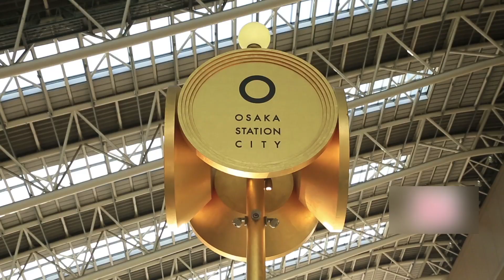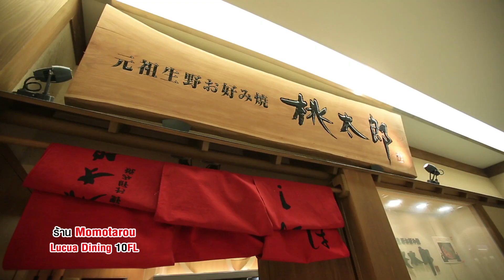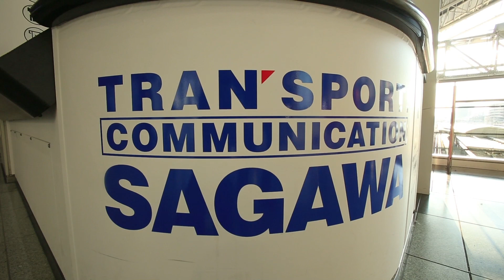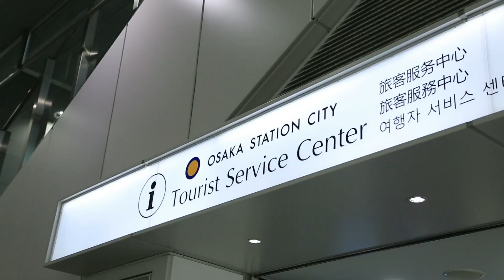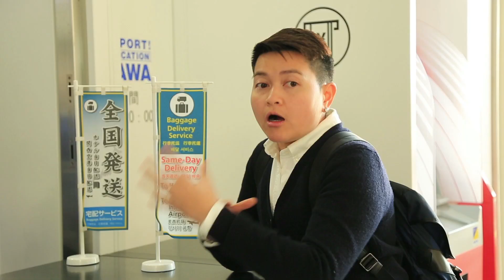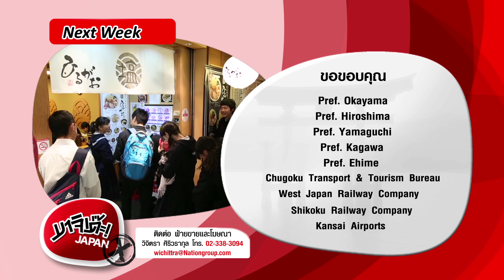MAJIDE JAPAN X : EP.65 - 4/4 SETOUCHI (PART5)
ของวันอาทิตย์ที่ 29 มกราคม 2017 ออกอากาศทุกเช้าวันอาทิตย์ช่อง NOW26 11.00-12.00 น.
EP.65 - 4/4 SETOUCHI (PART5)